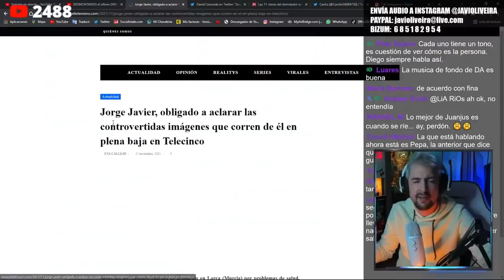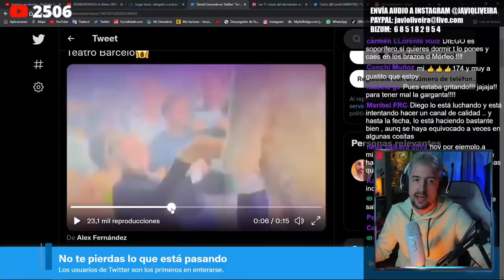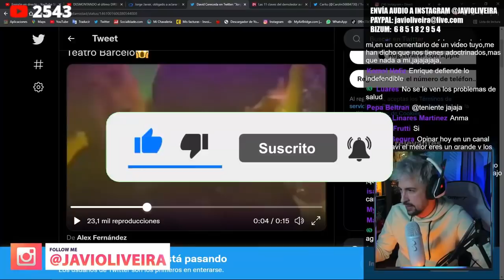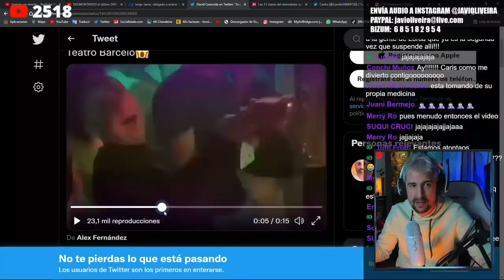¿JORGE JAVIER VÁZQUEZ PILLADO DE FIESTA?